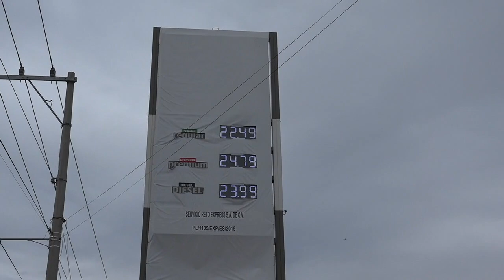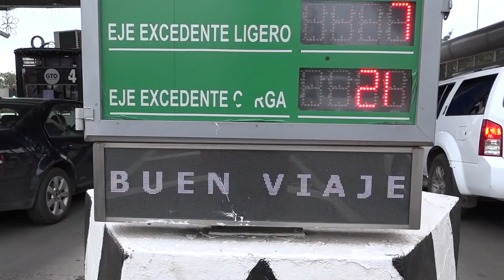¡Las Garras del León!🦁🐾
¡Las Garras del León!🦁🐾 Lo más destacado de la semana en México y el mundo, no te lo pierdas.